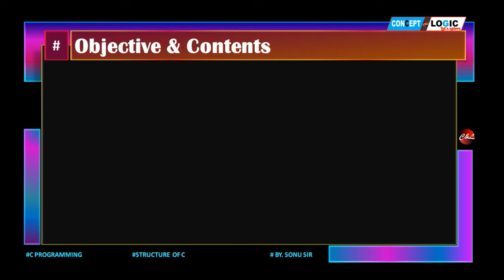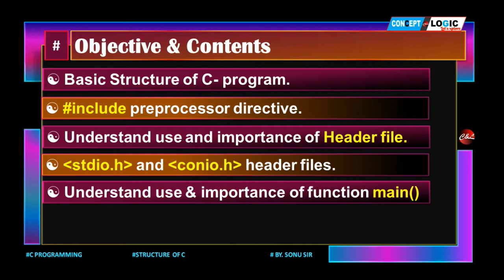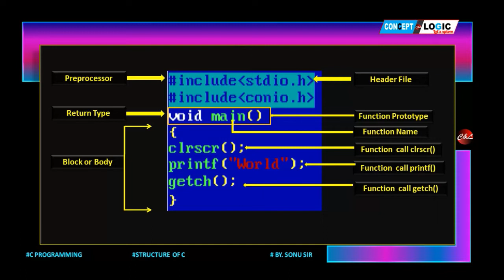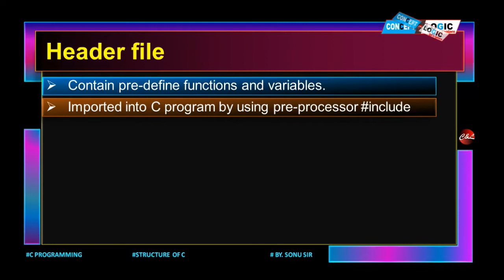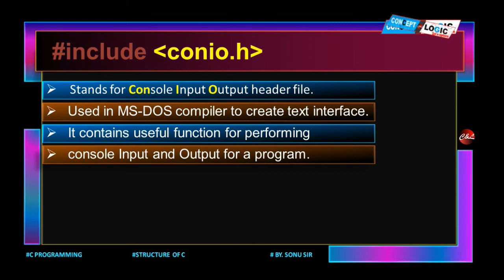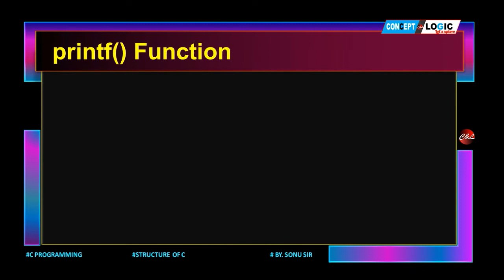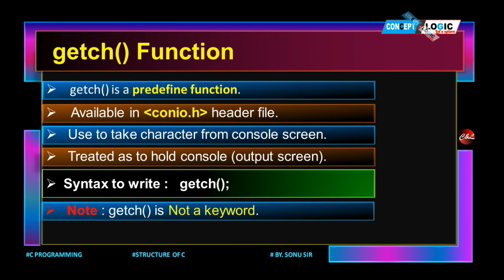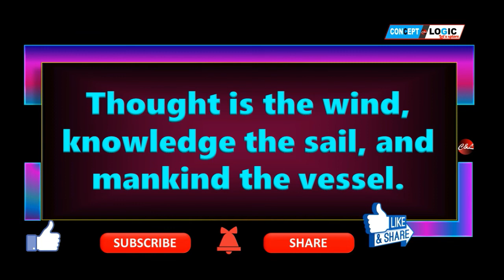Structure of C Programming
Lecture-5 Introduction To C  Hindi & English Lesson- 1

include preprocessor directive.
Header file Understand use and importance .
stdio.h and conio.h header files.
main() function understand use & importance
printf() , clrscr() and getch() function.

Introduction to Introduction To C Programming Language Links-